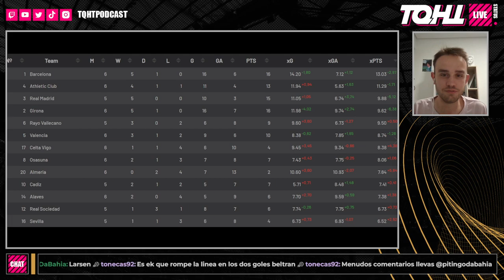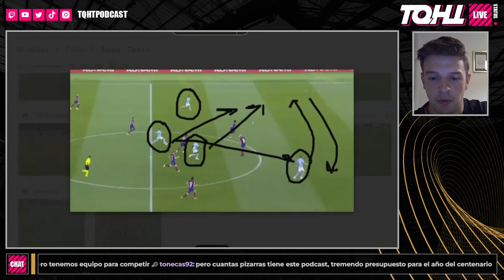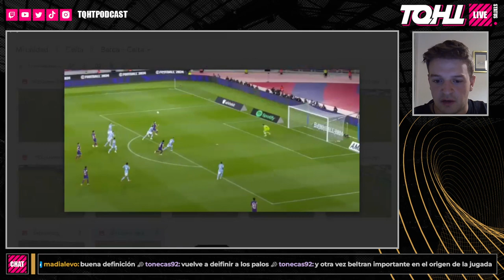DE LA LEDICIA AL PADECER EN 8 MINUTOS || POSTPARTIDO BARCELONA 3 - 2 CELTA || TQHTPODCAST 4x06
Si no quieres perderte ningún directo, te recomendamos que nos sigas en twitch: